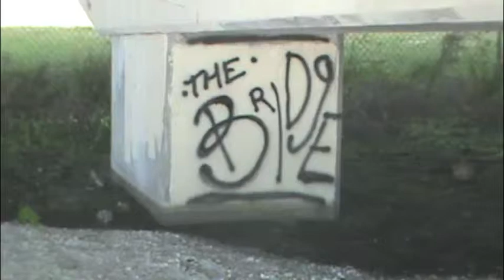Under a Bridge: Breakup Advice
Looking for a decent life coach to help you along with this meaningless gap in your life between lovers? Well, this is what you get when you want a free counselor.